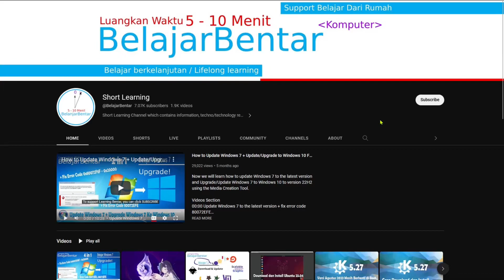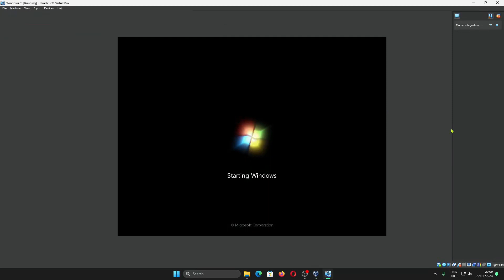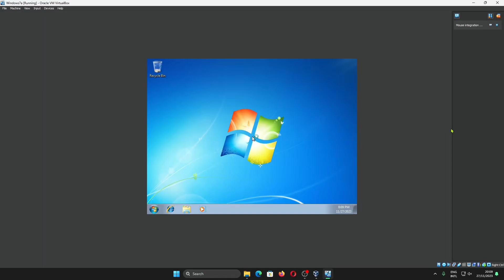Cara Memperbaiki Windows Error Recovery di Windows 7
Sekarang kita akan belajar mengenai cara memperbaiki Windows Error Recovery di windows 7.